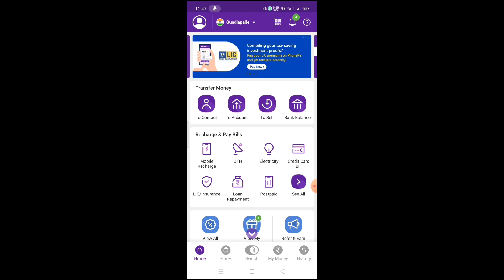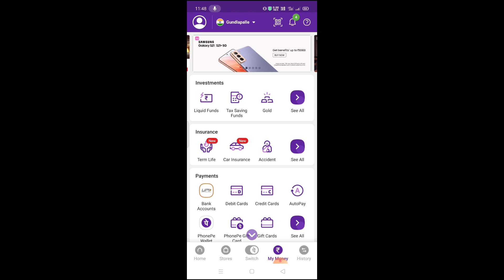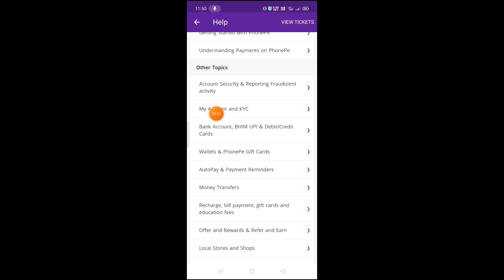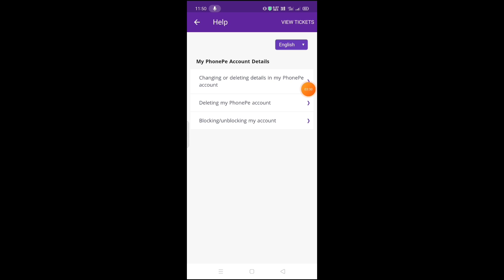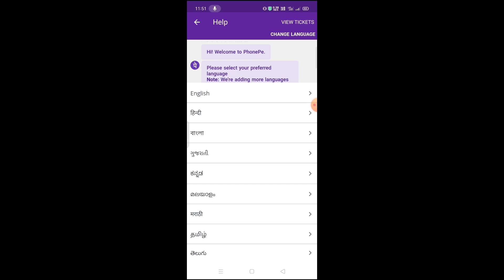How to delete phone pe account in telugu/tech by mahesh